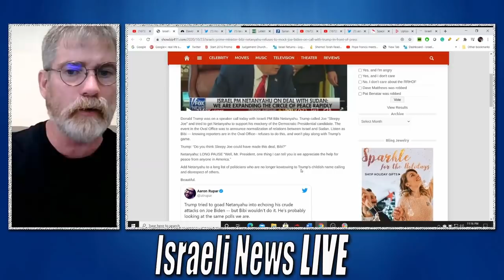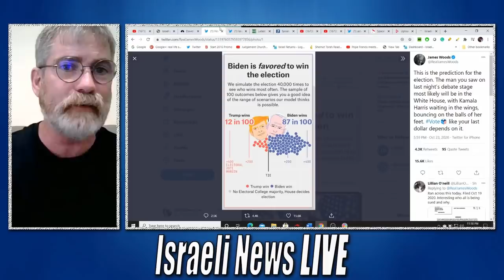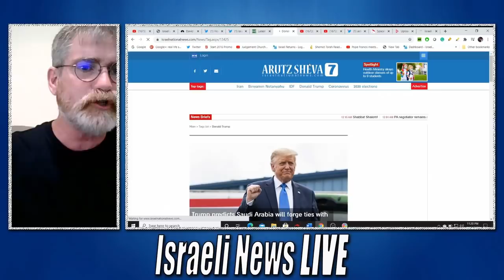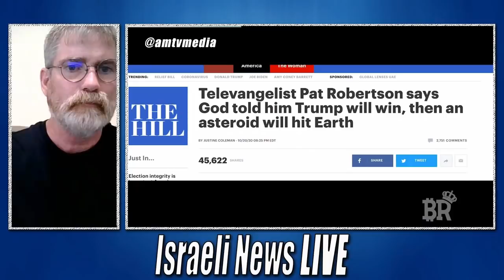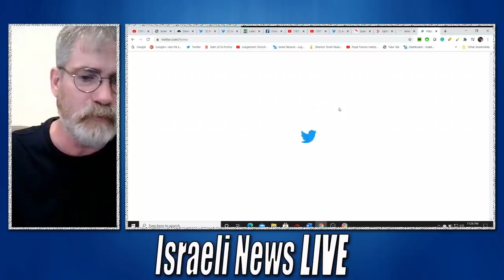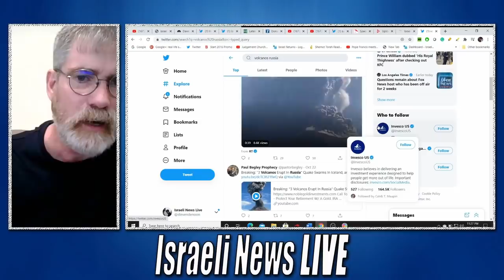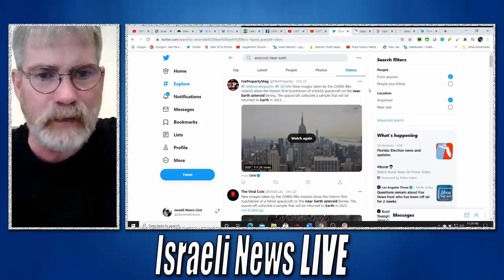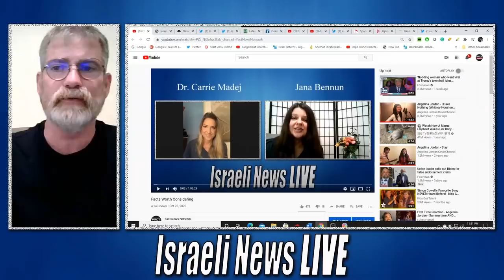Only Time Will Tell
Time brings about the answers that everyone is  looking for that is why we say "Only Time Will Tell"